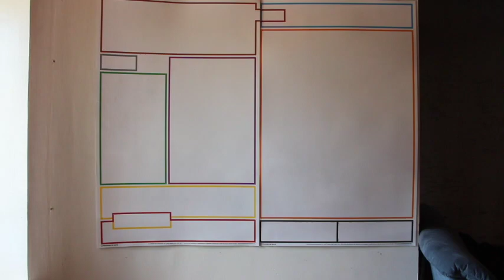La Grammaire en Couleurs©, un jeu d’enfants !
Les 2 livres "Les jeunes, la langue, la grammaire (Tome 1 et Tome 2)", de Maurice Laurent expliquent comment se servir des tableaux, vous les trouverez sur notre site vitrine ainsi que sur notre boutique en ligne

N’hésitez pas à aimer notre page et à laisser un commentaire si vous souhaitez voir d’autres vidéos de grammaire !

L’équipe de bénévoles de Une Education Pour Demain